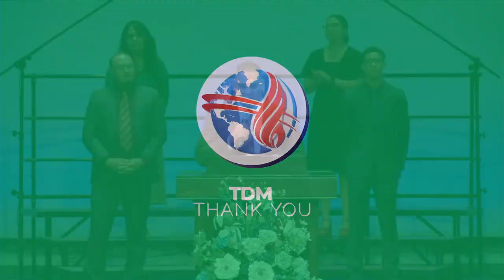The Call | Ptr. Victor Lopez | Wednesday Evening Service | October 19th